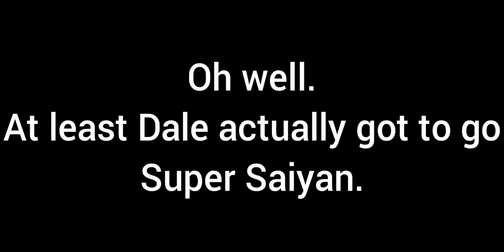King of the Hill: Dale Goes Super Saiyan.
King of the Hill is owned by Fox.

The Tom and Jerry franchise is owned by WMG.

The Dragon Ball franchise is owned by Toei Animation.

This video is yet another "King of the Hill" edit video that I have made.
And, this one involves Hank, Dale, and Boomhauer all being outside at the alley, while Dale struggles with his lice so much to the point where he goes Super Saiyan, but quickly drops the transformation from the pain of the lice.

"Music that was added into the video.":

"Minigame Instructions" from "Wii Party"

"Super Saiyan 3 Theme" from "Dragon Ball Z"

"Failed" from "Dragon Ball Z: Budokai Tenkaichi 2"

And also, I have edited the description to this video.